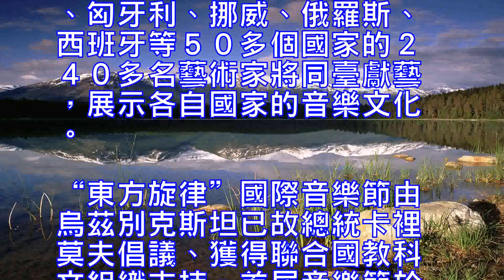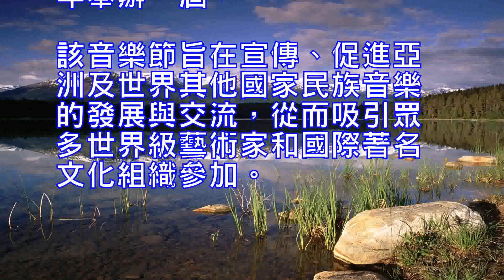東方旋律國際音樂節在烏茲別克斯坦開幕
新華社烏茲別克斯坦撒馬爾罕８月３０日電（記者沙達提）烏茲別克斯坦第１１屆“東方旋律”國際音樂節２８日晚在烏歷史名城撒馬爾罕開幕。

烏茲別克斯坦總統米爾濟約耶夫在音樂節開幕式上說，“東方旋律”國際音樂節自首屆舉辦以來，其影響力和作用逐年提升，參加的國家和音樂家數量逐年增多，音樂藝術成為加強合作與和諧的紐帶。“東方旋律”國際音樂節增進瞭各國藝術家的交流，充分證明瞭音樂無國界，有利於增進各國人民間的友誼。

據悉，在為期６天的音樂節期間，來自烏茲別克斯坦、中國、阿富汗、德國、埃及、匈牙利、挪威、俄羅斯、西班牙等５０多個國家的２４０多名藝術家將同臺獻藝，展示各自國家的音樂文化。

“東方旋律”國際音樂節由烏茲別克斯坦已故總統卡裡莫夫倡議、獲得聯合國教科文組織支持，首屆音樂節於１９９７年舉行，此後每兩年舉辦一屆。該音樂節旨在宣傳、促進亞洲及世界其他國家民族音樂的發展與交流，從而吸引眾多世界級藝術家和國際著名文化組織參加。

Xinhua News Agency Uzbekistan Samarkand August 30 (Reporter Sada) Uzbekistan 11th "Oriental Melody" International Music Festival 28 evening in the historic city of Samarkand opened.Uzbekistan President Miljeeyev said at the opening ceremony of the festival that the "Oriental Melody" International Music Festival since its inception, its influence and role has been increasing year by year, the number of participating countries and musicians increased year by year, music art became Cooperation and harmony of the link. "Oriental Melody" International Music Festival to enhance the exchange of artists across the country, fully proved that music without borders, is conducive to enhancing the friendship between peoples.It is reported that more than 240 artists from more than 50 countries from Uzbekistan, China, Afghanistan, Germany, Egypt, Hungary, Norway, Russia and Spain will perform on the same stage during the six-day festival. culture."Oriental Melody" International Music Festival by the late President of Uzbekistan Karimov initiative, with the support of UNESCO, the first music festival held in 1997, then held every two years. The festival aims to promote the development and exchange of national music in Asia and the rest of the world, attracting many world-class artists and internationally renowned cultural organizations.